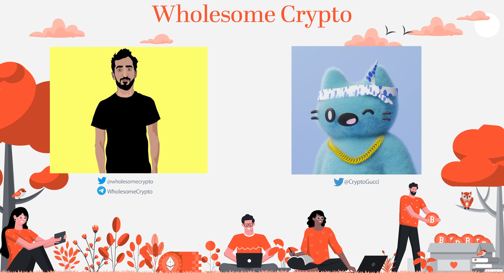Episode 30 - CryptoGucci | WholesomeCrypto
CryptoGucci - independently curates the world of ethereum every week for everyone to read. He’s been doing this for years and I’m happy to celebrate his 30k twitter subscribers with episode 30!

So how did this all start? How does he make time? How does he do it? What’s he do for fun? What’s on the roadmap for CryptoGucci?

Tune in to find out what personally lead him into the path of cryptocurrency.